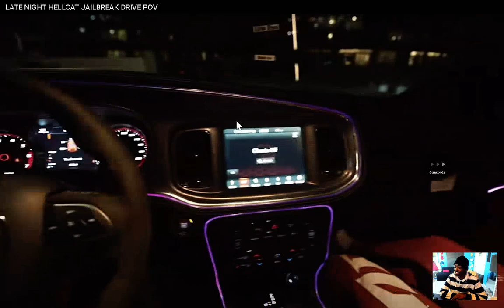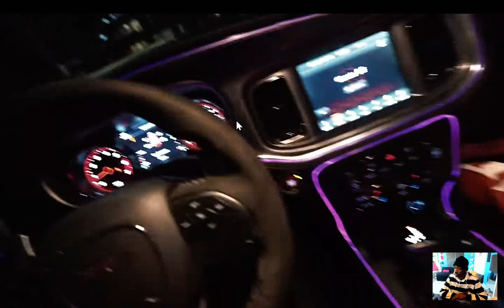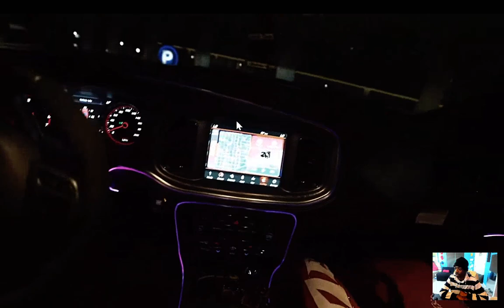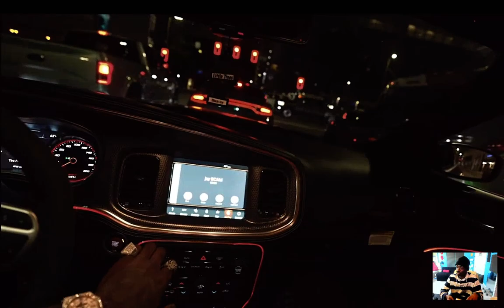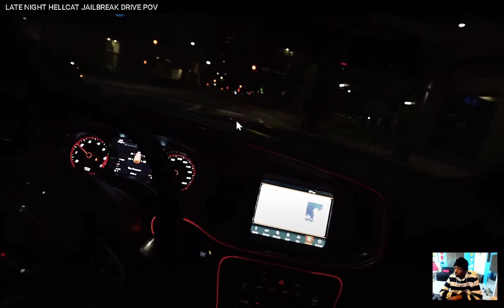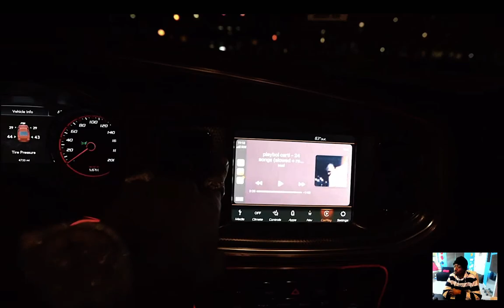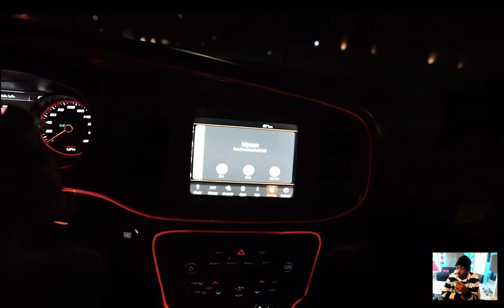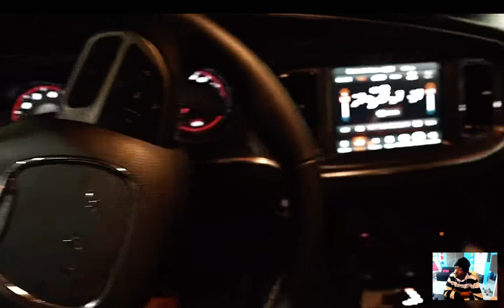POVWooda LATE NIGHT HELLCAT JAILBREAK DRIVE POV reaction EianTheProducer Tv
reacting to POVWooda LATE NIGHT HELLCAT JAILBREAK DRIVE POV reaction